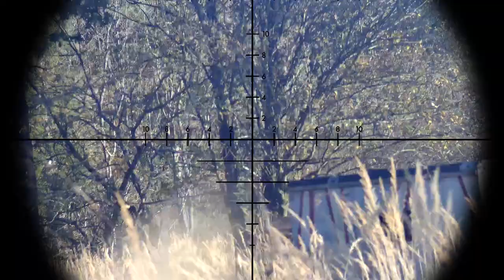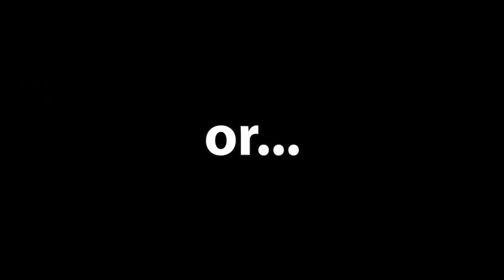Elite Commando - Monks Wood: Slow and steady loses the race.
This is more of a video to remind me how to video, but a bit of banter, a good little start to the day, and a bit of time to remember how to Airsoft got me going for the rest of the day.

Join me on my Instagram for updates and cool photos!

Join me and Sniper Jaco on Discord for a wee chat, see us editing videos or just to chill out:

SCRIM Airsoft Loadout:
Rifle: Lee Enfield No. 1 Mk. 3
Pistol: Novritsch SSP-1 'Alba'
Melee: Basket Hilt Sword
Combat Uniform: MTP Camouflage
Cameras: Victure and Foxeer Legend 2+

Company: Elite Commando
Field: Monks Wood

If the owners of the amazing music have any issues to raise concerning the music please get in touch first and any further action will be taken afterward. (Please message, I don't bite!)

In compliance of COPPA, this channel is not set specifically for children under the age of 13 (UK generally accepts Airsoft to be for age 13 and over sport). By viewing any videos on this channel and the channel itself, as a person(s) under the age of 13 or parent/guardian, you agree that you have consent, or have given consent, for viewing this video for anybody under the age of 13.